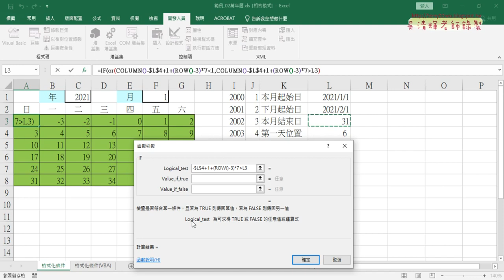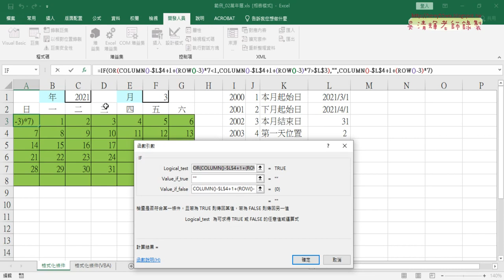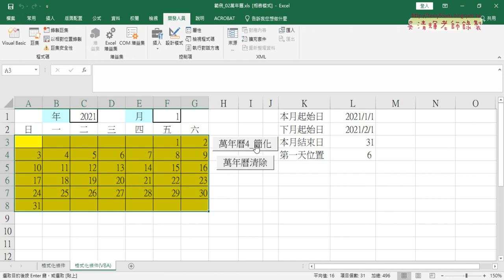04 用IF與OR函數不顯示非日期資料